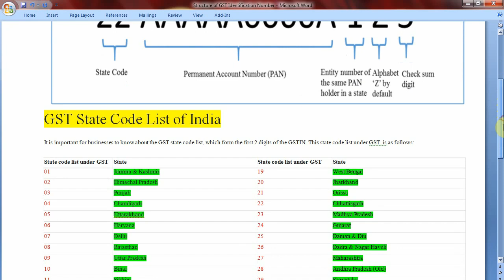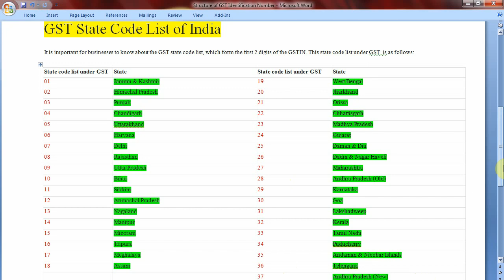HOW TO KNOW GST STATE CODE FOR GST IN INDIA जी एस टी राज्य कोड कैसे पता करें I STATE CODES IN GST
It is important for businesses to know about the GST state code list. This state code list under GST I GST STATE CODE LIST I GST जी एस टी राज्य कोड GST वेबसाइट  पर  नहीं  है  तो कहाँ से  मालूम करें ? I रिटर्न को सही से फाइल करें और लेट फीस, फाइन, ब्याज, जुर्माने से बचें I File GST Return correctly and save Penalty, Late Fee, Fine, Interests.
HOW TO KNOW GST RATE and HSN / SAC CODE जी एस टी रेट एवं एच एस एन / एस ए सी कोड कैसे पता करें ?
Which tasks of Income Tax must be finished till 30/06/2020 , otherwise you will have to regret it. I GST Compliances must be finished till 30/06/2020 तक GST जी एस टी का कौन - कौन सा कार्य निबटा लें
HOW TO GET REFUND EASILY IN YOUR EXACTLY PREVALIDATED BANK ACCOUNT AND ENABLE EVC AND ENSURE THAT THE BANK ACCOUNT IS LINKED WITH YOUR PAN I आयकर विभाग के पोर्टल पर अपने बैंक खाते को पूर्व-मान्य करें एवं ई.वी.सी. सक्षम करें और यह सुनिश्चित करें बैंक खाता आपके पैन से जुड़े हुए है।
HOW TO CHOOSE / SELECT CORRECT ITR FORMS I ITR FORMS APPLICABILITY I Which ITR Form Suitable for you I आपको कौन सा आयकर फॉर्म भरना है ! यहाँ जानें I सही आयकर रिटर्न / रिफंड फॉर्म्स फाइल करें / भरें-जुर्माने से बचें I File / Fill the Correct ITR Form - and Avoid Fines, Penalty, Late Fees, other Legal Actions I A Y 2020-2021 I F Y 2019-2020 I A Y 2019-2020 F Y 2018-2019 or other Tax Periods
ITR-1 FORM AVAILABLE NOW I INCOME TAX RETURN आयकर रिटर्न फॉर्म्स ITR / REFUND FORMS FOR I A Y 2020-21 F Y 2019-20 I आपने अपना आयकर रिटर्न / रिफंड फॉर्म्स नहीं भरा / फाइल किया अभी करें या भी तक रिफंड नहीं मिला अभी रिफंड फॉर्म्स फाइल करें I
HOW TO CHECK INCOME TAX RETURN ITR / REFUND STATUS ONLINE I आयकर रिटर्न रिफंड स्थिति जानें I Your TDS/TCS deducted ? आपका इनकम टैक्स रिटर्न वैलिड है या नहीं, रिफंड मिला या नहीं कैसे जानें ? TDS/TCS टीडीएस /टीसीएस कटा है ? TDS/TCS टैक्स क्रेडिट रिफंड की स्थिति जरूर देखें ।
HOW TO VIEW / DOWNLOAD FORM 26AS ONLINE IN INDIA FOR ASSESSMENT YEAR 2020-21 Accounting Terminology | Basic Accounting Terms in Hindi English हिंदी में | Finance Dictionary | Commerce Vocabulary | 160 Common Accounting एकाउंटिंग शब्दावली, कॉमर्स शब्द - संग्रह, वाणिज्य शब्दकोश हिंदी में as defined by CA Institute ( ICAI )
Accounting Standard 1 | AS-1 Disclosure of Accounting Policies | AS 1 detailed discussion To view Accounting Standard - 2 : Valuation of Inventories; opening & closing stock treatment AS - 2 detailed discussion To view
ACCOUNTING STANDARDS ( AS ) and INDIAN ACCOUNTING STANDARDS ( IND-AS) APPLICABILITY LEVEL and DATE WISE किस - किस लेवल पर कौन - कौन सा एकाउंटिंग स्टैंडर्ड्स ( ए एस ) और इंडियन एकाउंटिंग स्टैंडर्ड्स ( इन्ड ए एस ) कब से लागू होता है I
STATE CODES IN GST STATE CODES IN GST IN INDIA gst code kaise banaye all state code state code number #